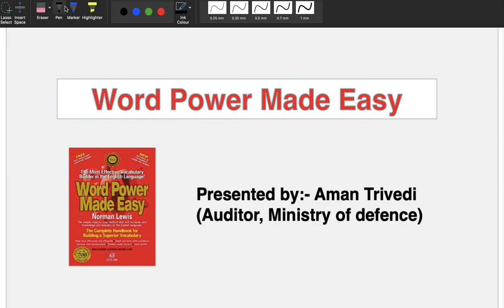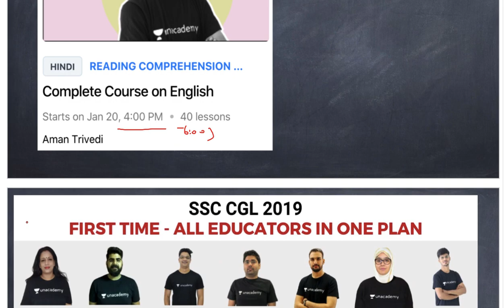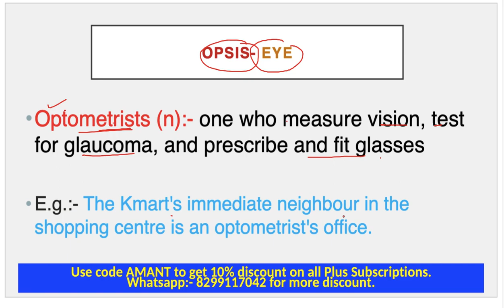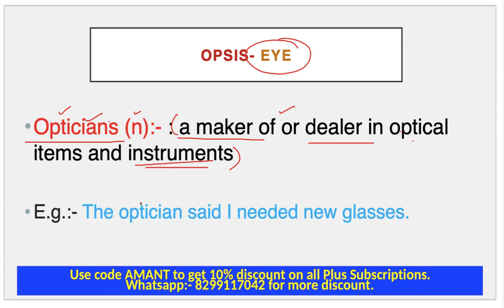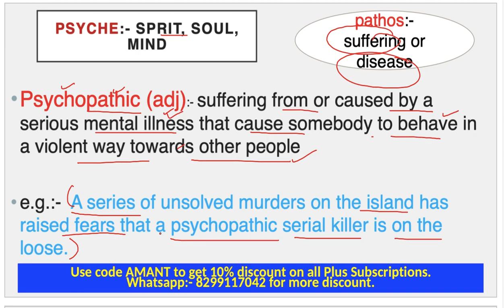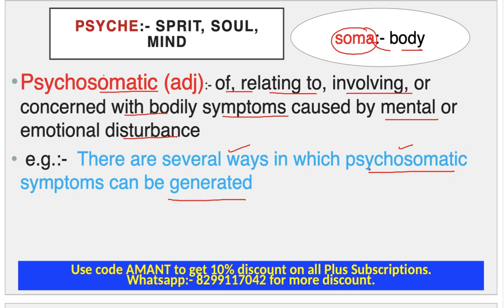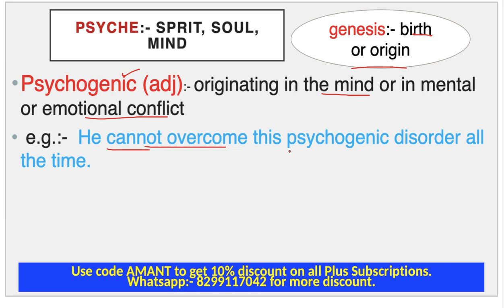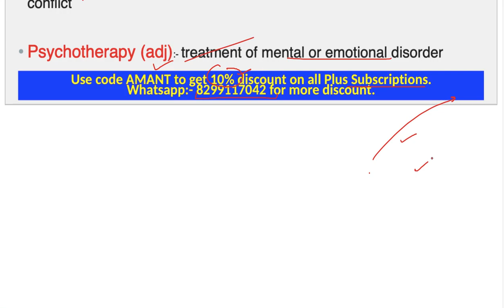Part-1 How to talk about Practitioners? | Summary of Word Power Made Easy Norman Lewis (Session-7&8)